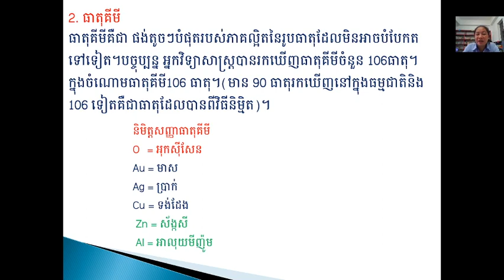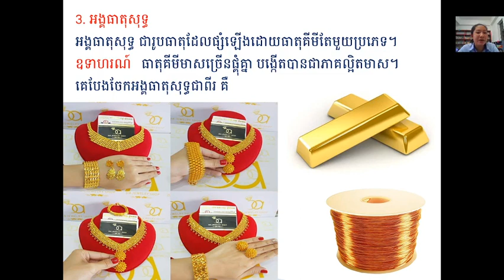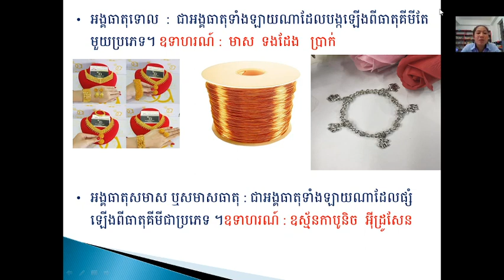មេរៀនទី១៣ ​ 3 អង្គធាតុសុទ្ធ ០1/ 7/20